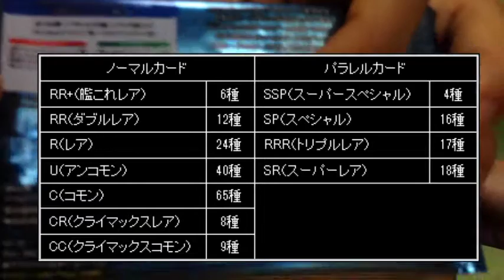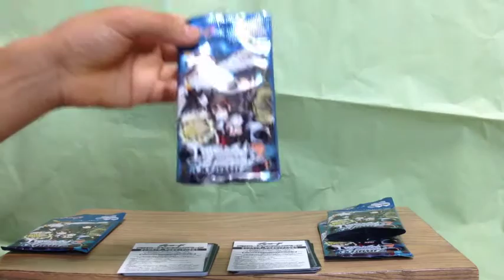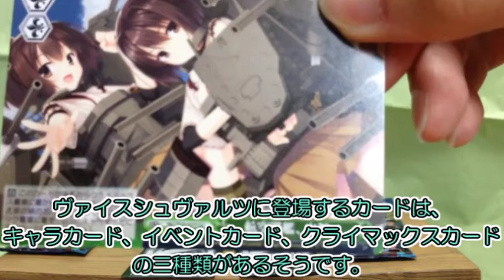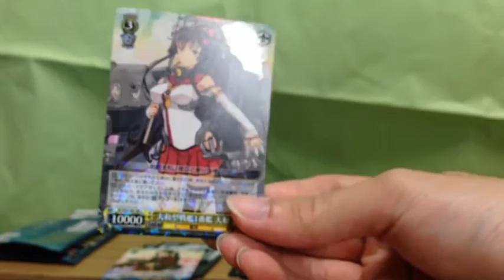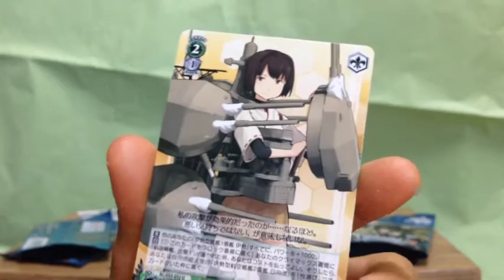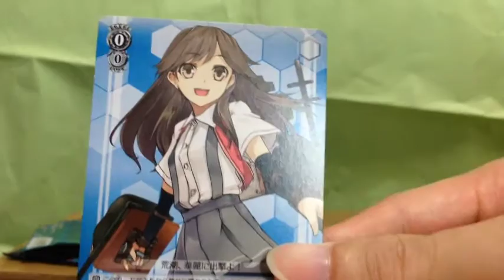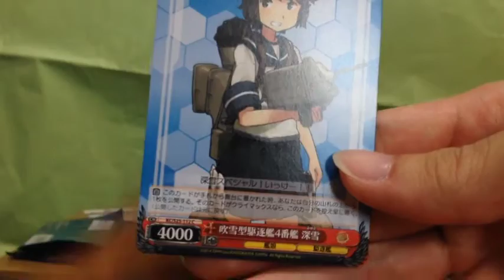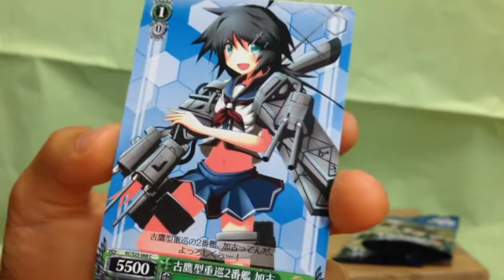艦これカード開封対決！【ヴァイスシュヴァルツ】 前半戦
ヴァイスシュヴァルツ「艦隊これくしょん -艦これ-」の開封対決です。

お借りした音源：魔王魂様、MusMus様、甘茶の音楽工房様